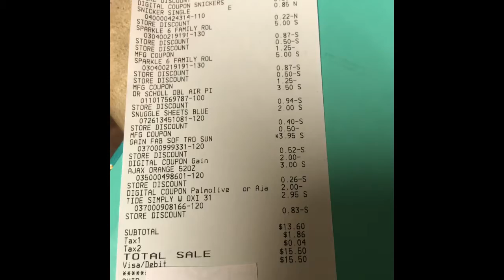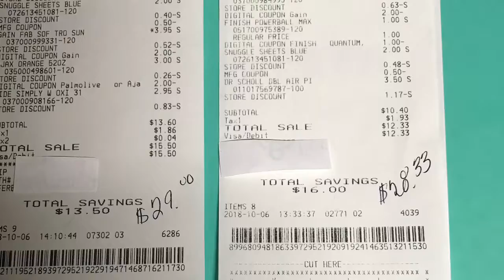My Movie 7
No Degree, No Shea Moisture 🤦🏽‍♀️  Deal just ugh